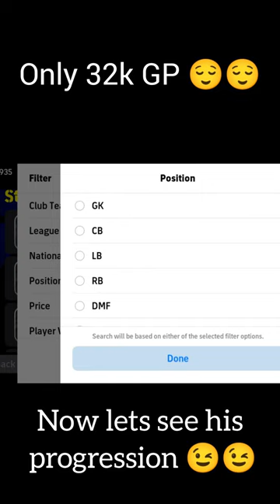Don't miss out on this 98 rated CB in Efootball 2024 | Beast Defender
Here we will let you know about a very underrated centre back in Efootball mobile 2024. This player is none other than S.Posch. See the progression points and train him accordingly to take your defense to next level.

efootball cb best
efootball cb training
efootball posch training
efootball posh training
stefan posch efootball
efootball s posch
posh efootball malayalam
efootball 2024 s.posch
stefan posch efootball 2023
posh efootball
s.posch efootball
stefan posch efootball
s.posch efootball 2024